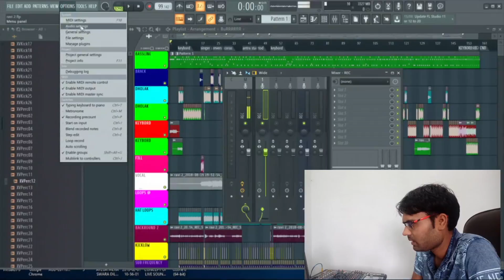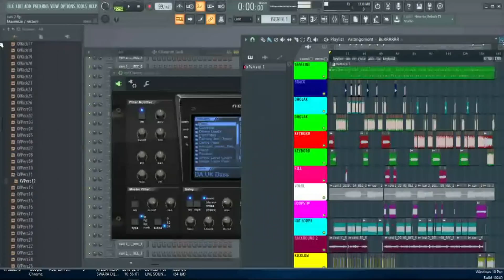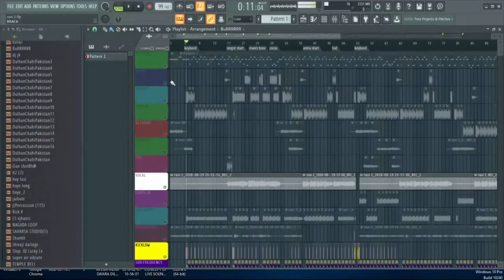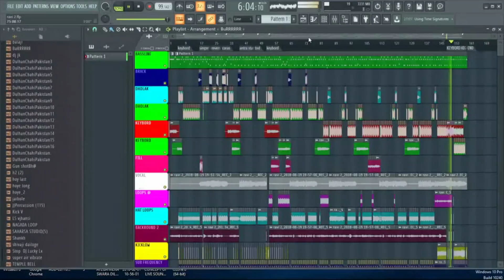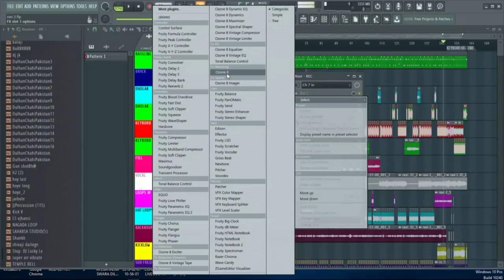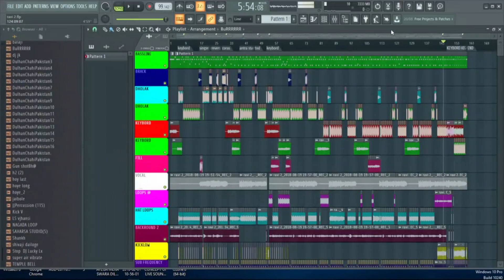What IS Multirack audio interface and multitrack recording For studio hindi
Our New Course About Sound Engineering In Nagpur
This Video about
Best Product
Best Sound Card
Behringer XENYX 802 Mixer
Studio Micropone
Studio Mic Stand
Behringer Q502 USB Recording Mixer
DBX DRIVE RACK PA2
DIGITAL DELAY
Shure Instruments Microphone
Shure SV 100 Mic
Yamaha MG 12 Mixer
POPUP Filter
Best Sharphy Light
Best Dmx 512 Mixer
NX audio DJA 601
Behringer Best Crossover
Best HeadPhone For Djs
Jbl HeadPhone
How to use a audio compressor like dbx ,behringer and much more
3 band equalizer and 4 band eq
Coming soon videos
DBX 231s Dual Chanel 31-Band Equalizer
yamaha mixer 3 band eq
Fl studio 20
Zyper new amplifire
Live sounding Free Course In Hindi